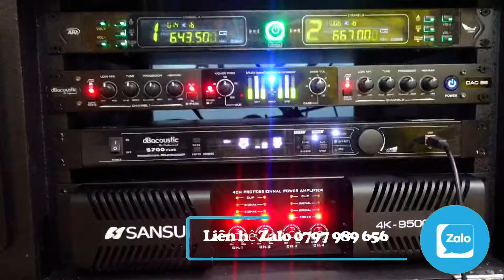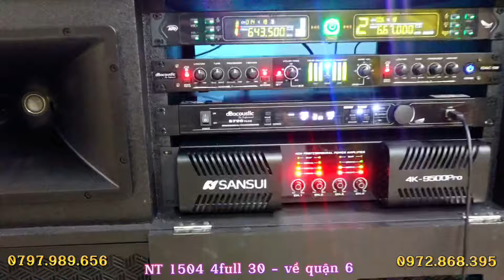Nâng Cấp Dàn Âm Thanh Víp ✅ NT 1504 full 30 - Công Suất Khủng Cho Khách Hàng ở Quận 6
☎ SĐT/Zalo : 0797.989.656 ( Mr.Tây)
Địa chỉ : 8B5 Hà Huy Giáp, Phường Thạnh Lộc, Quận 12
CN2 : Tuyến tránh quốc lộ 50 - Phước Đông - Cần Đước -  Long An.
CN3 : Chợ Vĩnh Kim, Châu Thành, Tiền Giang